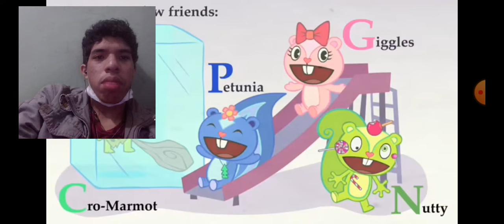happy tree friends reaccionando swelter skelter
espero que les guste este nuevo video de yo reacciónando este nuevoepisodiode Happy tree friends que vi. espero sus likes en este video